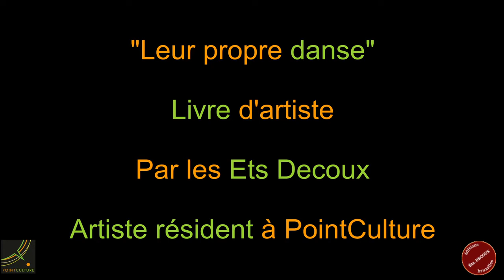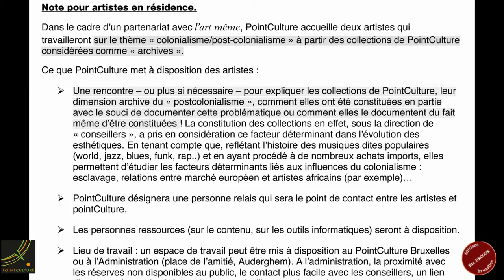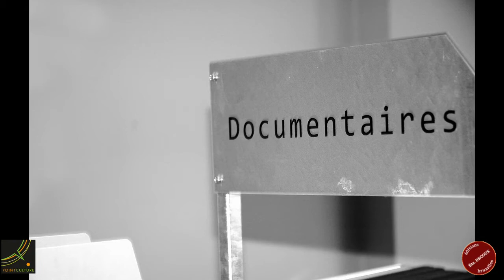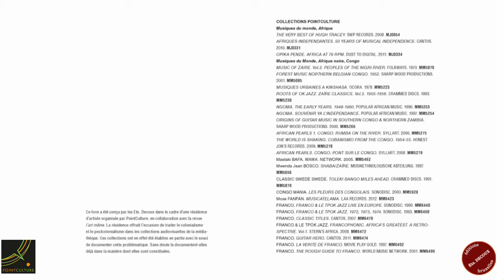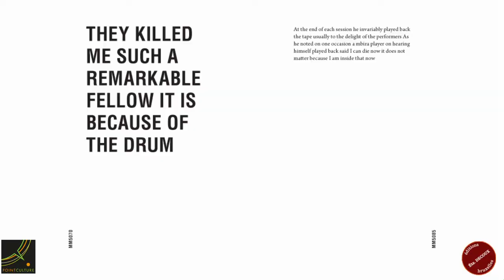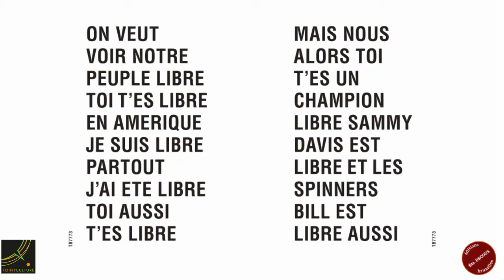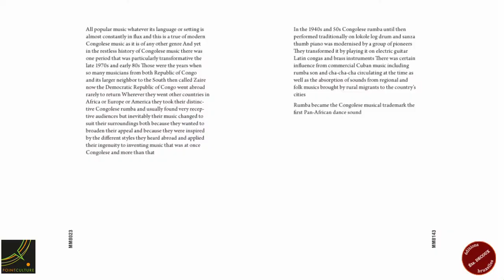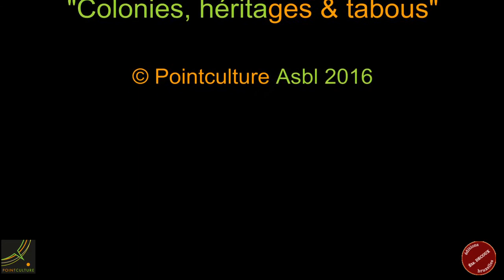Leur propre danse - livre d'artiste par les Etablissements Decoux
Présentation du livre d'artiste « Leur propre danse » par les Éts. Decoux

Ets. Decoux a été accueilli en résidence d’artiste à PointCulture, dans le cadre de la thématique « Colonies, Héritages & tabous ».
C’est une enquête au cœur des collections de CD et de DVD : qu’est-ce que ça raconte de l’époque coloniale !? Qu’ont-ils découvert ? Les Etablissements viennent nous le raconter et présenter le livre que cela leur a inspiré.

Lien thématique "Colonies, héritages et tabous"

Les Éts. Decoux

Actifs dans la micro-édition, les Éts. Decoux conduisent divers projets dans le champ élargi des supports de lecture imagés (livre d’artiste, revue, etc).

Ils construisent un modèle d’action basé sur le rapprochement entre poétique et plasticité. Ils investissent environnements réels ou fictionnels. Une méthode d’investigation performante leur assure le rassemblement de données.
Fabrique du montage, les Éts. Decoux emploient leur expertise à dynamiser la trame du récit par des systèmes de correspondances entre des structures spatiales ou temporelles hétérogènes. Parfois aussi à repositionner stratégiquement certaines faillites de sens.
Les Éts. Decoux ont été fondés au milieu des années 2000. Ils ont leur siège à Bruxelles.

Enregistré à PointCulture Bruxelles le 17 juin 2016